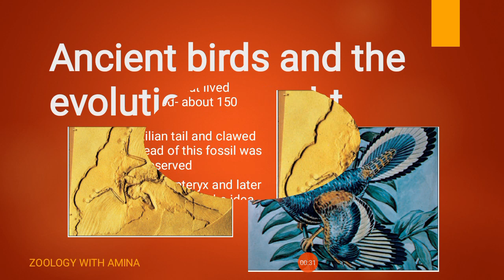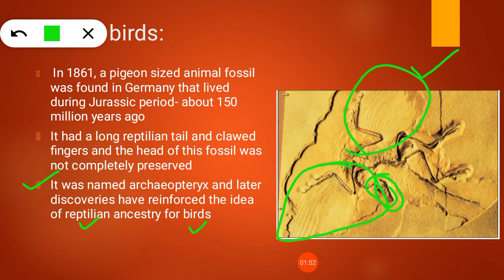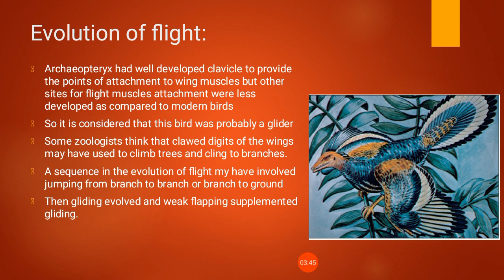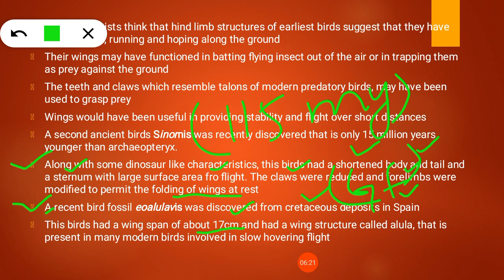Ancient birds and evolution of flight | Archaeopteryx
Explained in this video:
@0:00 Introduction
@0:30 first bird like Fossil
@1:30 Archaeopteryx
@2:00 Evolution of flight
@4:40 Sinornis
@5:55 Eolulavis

Ancient birds and evolution of flight lecture from Miller and Harley by zoology with Amina, zoology C, Chordate Zoology, Archaeopteryx, how flight evolved in Archaeopteryx, sinornis, eolulavis, Fossils of ancient birds, characteristics of Archaeopteryx, Did Archaeopteryx fly, Evolution of flight in birds explained with diagrams, zoology with Amina, lecture on ancient birds and evolution of flight by zoology with Amina